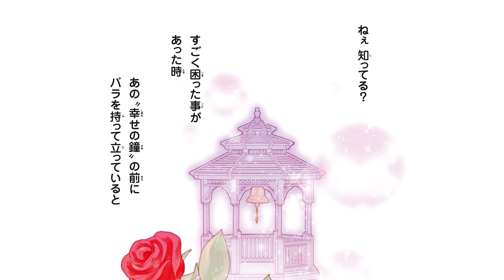ＣＶ小野友樹、高橋李依【恋愛漫画】私を助けたのは、史上最強の殺し屋【薔薇と殺し屋・第1話 前編】フラコミチャンネル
◆キャスト　美神京：小野友樹、亜吏：高橋李依、他：天沢カンナ、清水秀、波木井菜穂、波多野和俊
【恋愛漫画】とある組織からその身を追われている女子高生・亜吏。憔悴しきって倒れていた彼女を助けたのは、エレガントで、女性が大好きな、史上最強の殺し屋・美神京だった。「薔薇と殺し屋」の続きが読みたい方はこちらをクリック🌟

〈あらすじ〉
「私の家族を◯したヤツらを皆ブッ◯して！」

とある組織からその身を追われている女子高生・亜吏。
逃亡生活の末、憔悴しきって倒れていた彼女を助けたのは、
エレガントで、女性が大好きな、史上最強の殺し屋・美神京だった。

少女は、最強の殺し屋と共に、家族を◯した「とある組織」と戦う！！

[作者] 箕野希望
[掲載誌]Cheese!フラワーコミックス